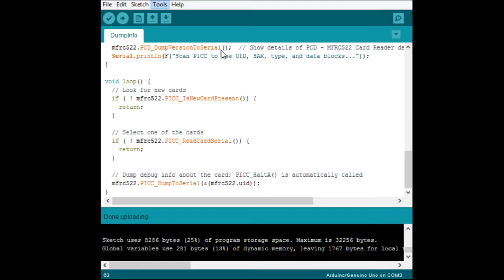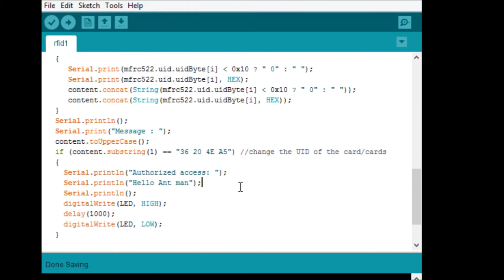Kiểm tra và thử nghiệm thẻ RFID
Arduino + RFID RC522 + LED